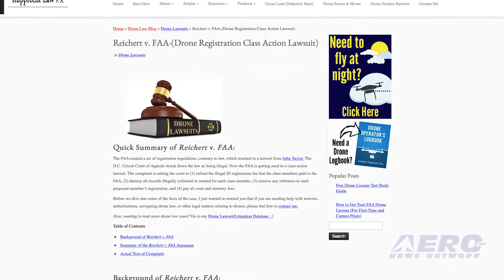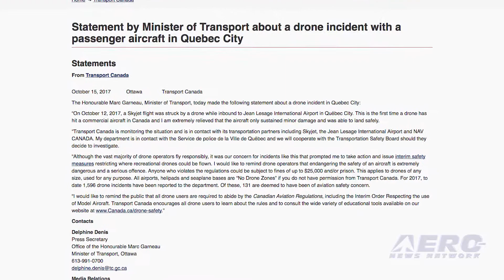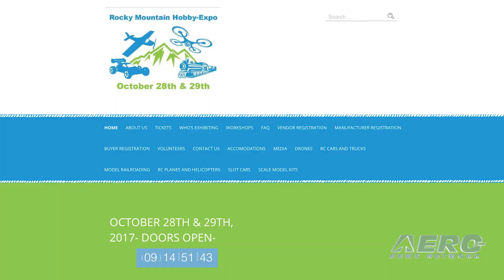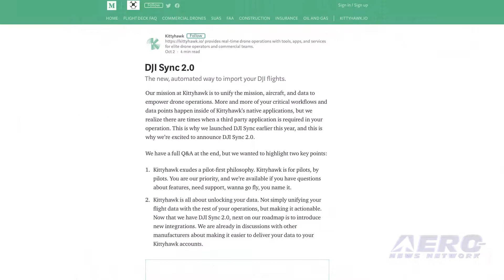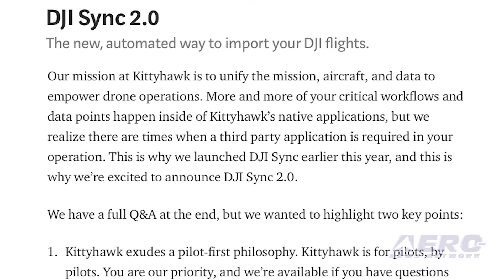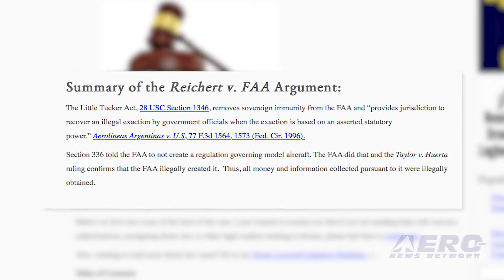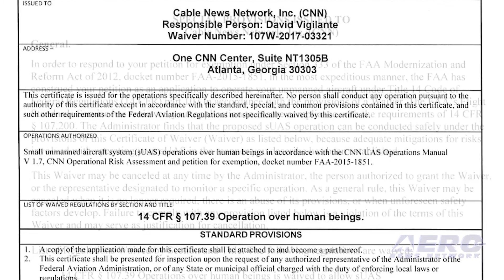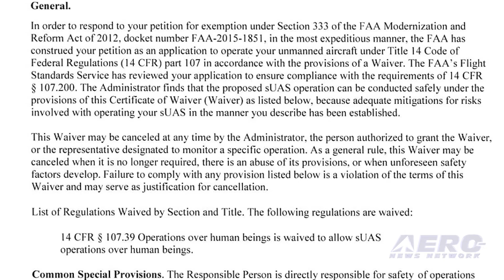AMA Drone Report 10.19.17: Drone/Airliner Midair?, FAA Sued, CNN 107 Waiver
Also: Swedish Drone Ban Lifted, Rocky Mountain Hobby-Expo, Drone Shark Detection, Kittyhawk DJI Sync 2.0

Recent reports about a midair collision between a jet and a drone have been mis-stated or based on pretty tenuous detail. Worse; Canada’s Marc Garneau, their Minister of Transport has jumped all over the story, even issuing a press release long before any real detail has emerged. What do we know? On 12 October 2017, a Skyjet Beech King Air A100 (a turbo prop... NOT a jet) was on an IFR flight to the Jean Lesage International Airport in Québec City, Quebec with 8 souls on board. The aircraft was approaching runway 24 and had just passed the final approach fix when the crew claims to have seen a drone at the extremity of the left wing. A drone operator from Arkansas named Michael Reichert has filed a class-action lawsuit against the FAA because he has not yet received a refund for his $5 drone registration fee. Reichert registered his drone as was required by the FAA. But when a federal judge deemed that the registration was in violation of the FAA Modernization and Reform Act of 2012, he contacted the FAA for a refund... The FAA has awarded the first Part 107 waiver for operation over people to CNN. This approval represents an industry milestone, as this new waiver for the first time will enable real-world UAS operations over people.  The waiver allows CNN to fly the Vantage Robotics Snap UAS to conduct operations over open-air assemblies (crowds) of people, up to 150 feet AGL. “This waiver signifies a critical step forward not only for CNN’s UAS operations, but also the commercial UAS industry at large,” said David Vigilante, SVP of Legal for CNN. All this -- and MORE in today's episode of the AMA Drone Report!!!

AMA Drone Report 10.19.17 is chock full of info in this Weekly News Episode, Thursday, October 19th, 2017... Presented by Aero-TV veteran videographer and Airborne Hosts Brianne Cross, Christopher Odom, and Laura Hutson, and is supported by ANN CEO/Editor-In-Chief Jim Campbell, Chief Videographer Nathan Cremisino, and Aero-Journalists Tom Patton, and Earl Downs, this episode covers:

Drone/Airliner Collision Claimed by Canadian Authorities
Class Action Lawsuit Filed Against The FAA Over Drone Registry
CNN Receives Part 107 Waiver For Operations Over People
Swedish Drone Ban Lifted
AMA Partners with Rocky Mountain Hobby-Expo
Drone Shark Detection Test Planned For December In Western Australia
Kittyhawk Intro’s DJI Sync 2.0